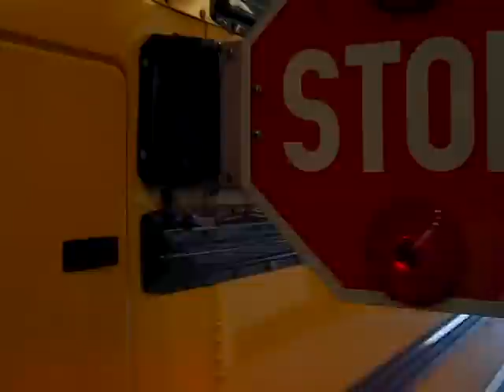Old Bus #11 pulling into the garage with the warning lights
Greenfield-Central schoolbus #11 pulling-in to the service-garage with the amber-lights and stop-arm 2005 ic CE-200